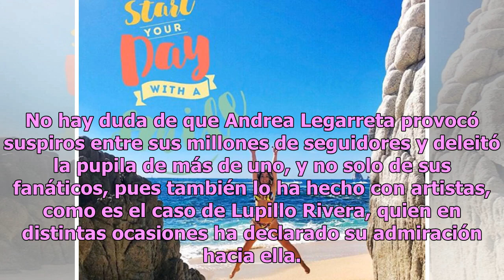Andrea Legarreta abre las piernas en bikini con sensual salto en la playa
Andrea Legarreta se ha ganado el corazón y la admiración de millones de mexicanos, y sus más de 20 años en la pantalla chica la respaldan como una de las mejores presentadoras de México. En esta ocasión, Andrea Legarreta compartió un par de fotografías en su cuenta de Instagram en las que aparece en...